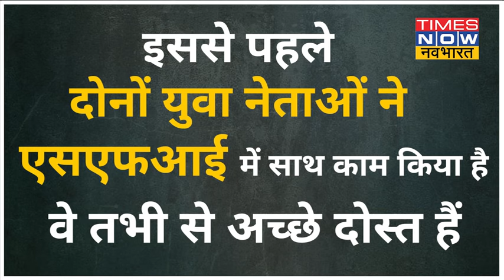देश की सबसे युवा मेयर Arya Rajendran, Kerala के Youngest Mla से करेंगी शादी। Times Now Navbharat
युवा मेयर की होगी Kerala के सबसे युवा MLA से शादी, केरल के सबसे युवा विधायक हैं केएम सचिन देव, इससे पहले दोनों युवा नेताओं ने एसएफआई में साथ काम किया है, वे तभी से अच्छे दोस्त हैं।